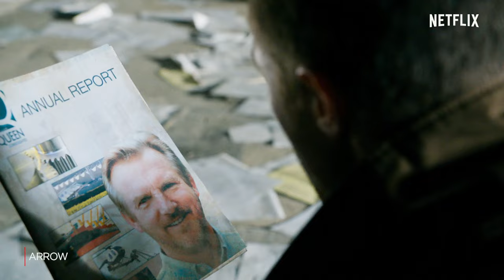Stephen Amell's Training | Arrow | Netflix India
Stephen Amell? More like Stephen Ohwell 😍
For more vigilantism, gritty action and intense iron pumping, catch Arrow, streaming on Netflix.